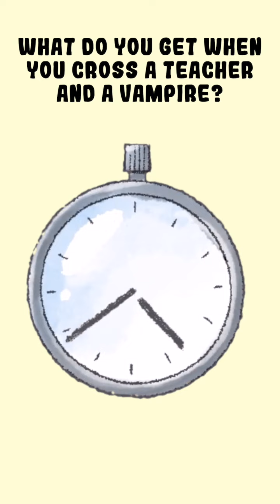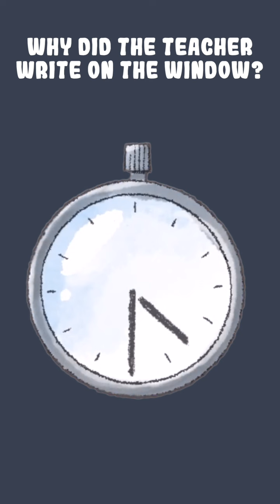10 Hilarious Teacher Jokes You Can't Resist - Funniest YouTube Video Ever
10 Hilarious Teacher Jokes You Can't Resist - Funniest YouTube Video Ever